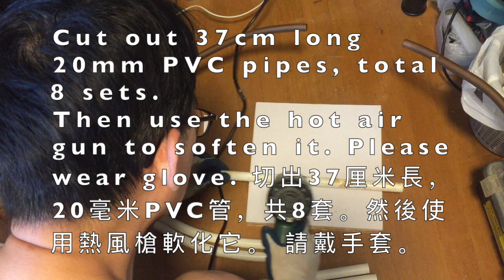Circular Big Loop Coil 圓形大環線圈